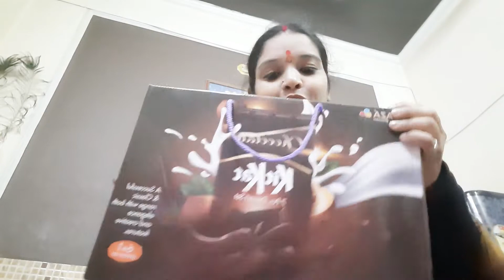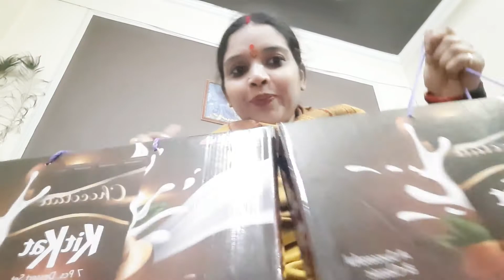हर औरत को खुद के लिए टाइम निकालना बहुत जरुरी है❤😍 देखोगे नहीं मेरा bangali look👩‍🎤indian vlogger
I upload my random Daily routines, life update, cooking etc. I hope that you all like my video, If you have any questions for me let me know below in comment box I love to read all messages .

indian youtuber
indian vlogger
Grocery shopping
indian monthly grocery shopping
indian mom daily routine
housewife vlogs,
latest vlog videos

indian family fight vlog, indian family masti vlog,
indian bloggers, new indian blogger, indian house vlog, indian housewife blogs, indian husabnd wife blogs, indian daily routine blog, daily routine blogs, indian family rouitne blogs,